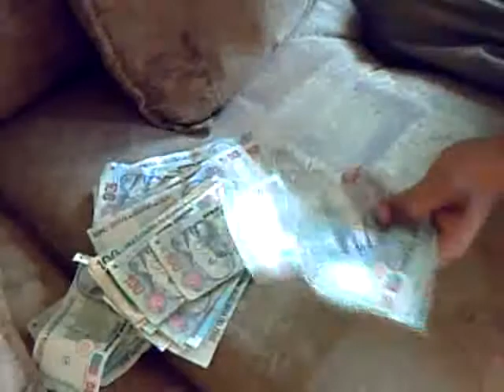para mi gente